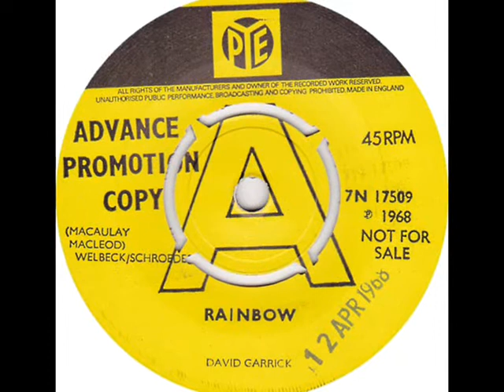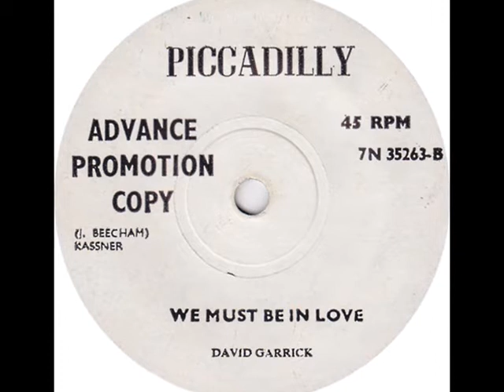David Garrick Maypole Mews Bee Gees Cover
Released on the Pye label in 1969 this is a cover of a Barry Gibb song never recorded by the Bee Gees as far as i know.